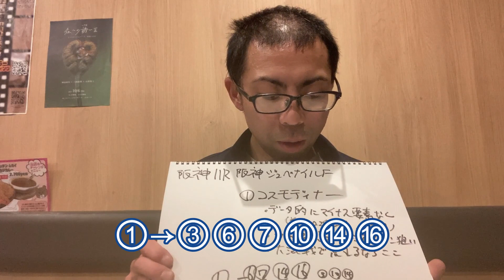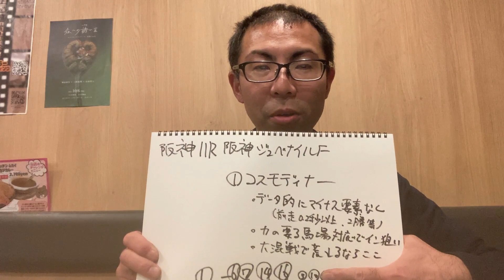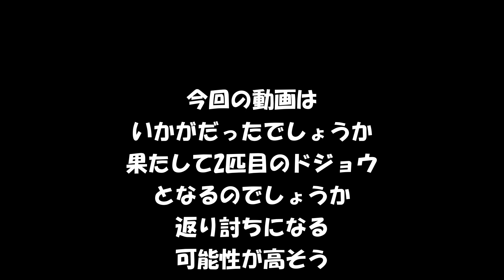【競馬】40代独身男の馬券勝負 チャンピオンズC2023◎ウィルソンテソーロが2着 阪神ジュベナイルF2023で2匹目のドジョウはあるのか 混戦模様だからこそのオススメ馬です【Vlog】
土曜の中日新聞杯は見事に散りました
日曜のGⅠ果たして馬券を買えるのか？
競馬好きなかたはぜひ